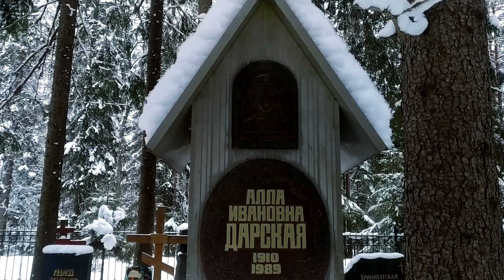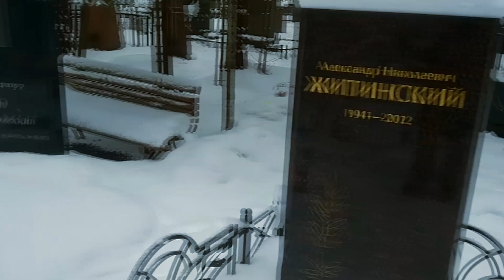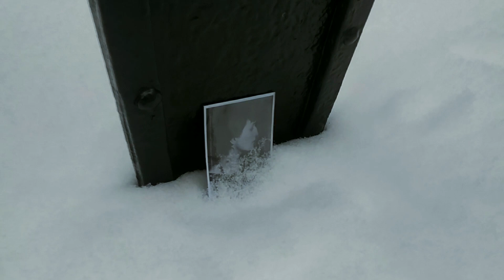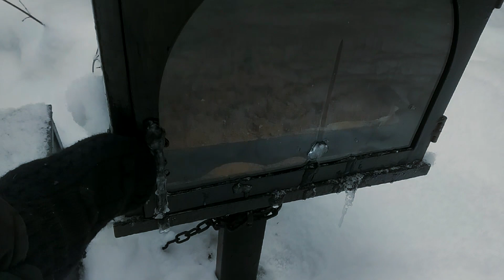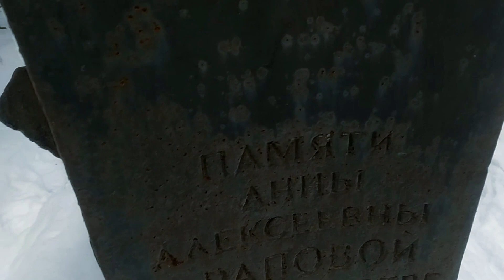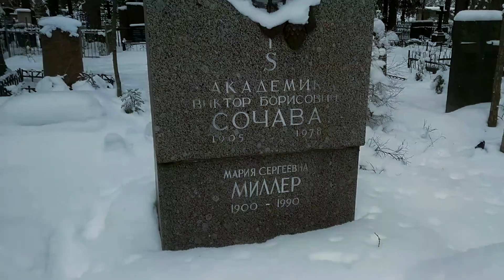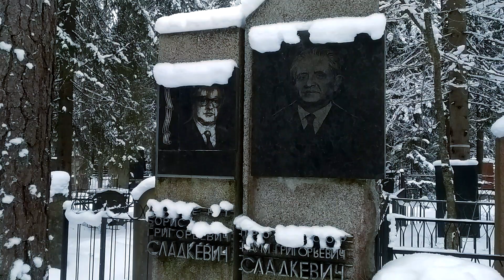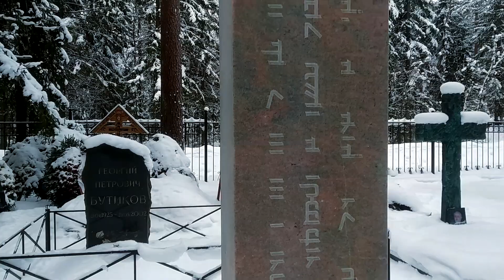ГОРОД МЕРТВЫХ: Комаровский некрополь. (СПб).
Поблагодарить за творчество при желании.

✞ λ₴MѺÐ∆I ✞ - Occult Rave (feat Ģ∑₦ŦⱠ¥ ﮐŪⱡ€ⱡĐ∑).